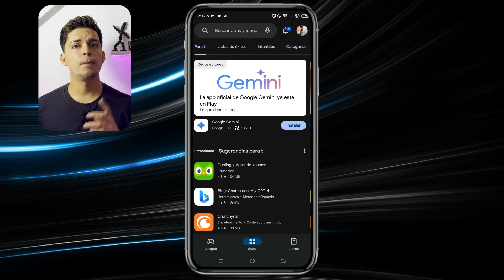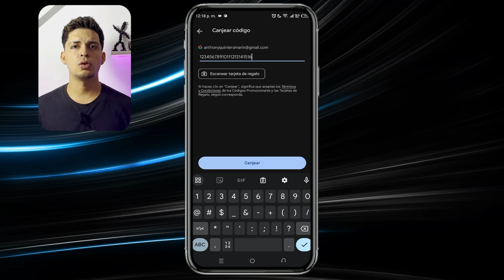Cómo CANJEAR una TARJETA de REGALO en Google Play Store | 🎁Obtén apps, juegos y más✅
¿Quieres canjear una tarjeta de regalo en Google Play Store pero no sabes cómo? En este tutorial, te mostramos los pasos para canjear tus tarjetas de regalo y obtener créditos para comprar apps, juegos y contenido en Google Play.